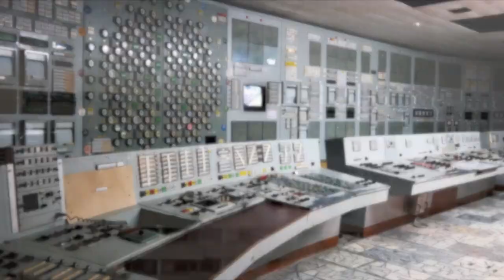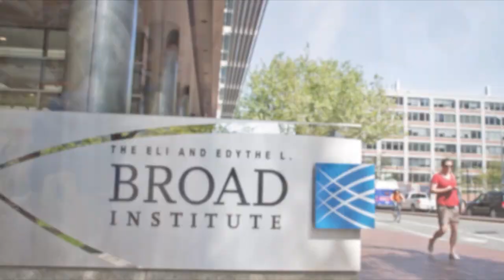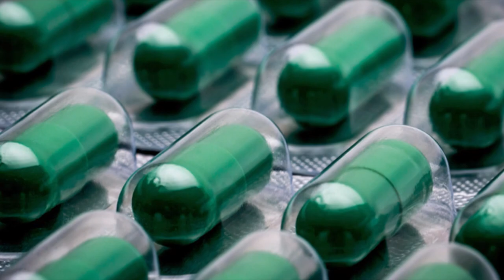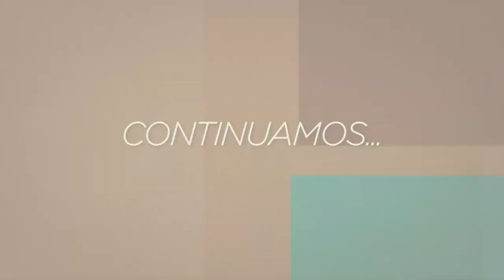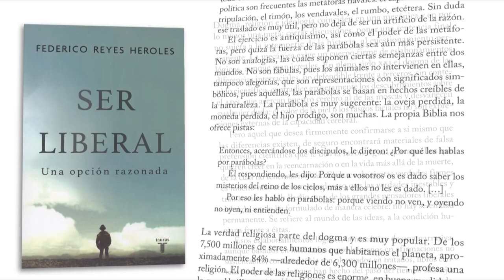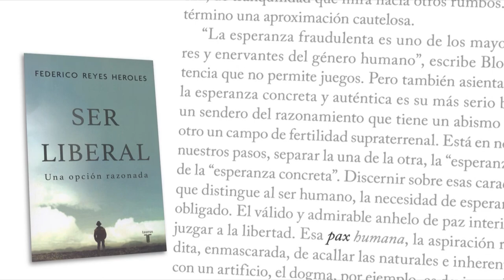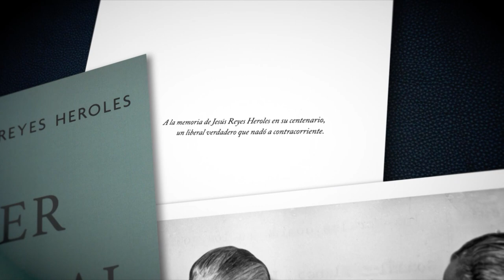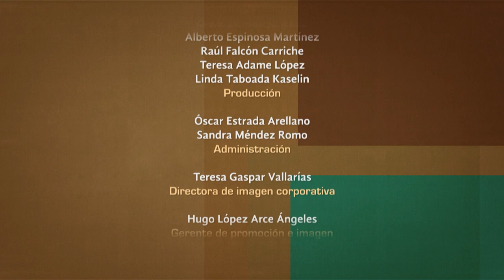Tratos y retratos. Federico Reyes Heroles. Parte 3